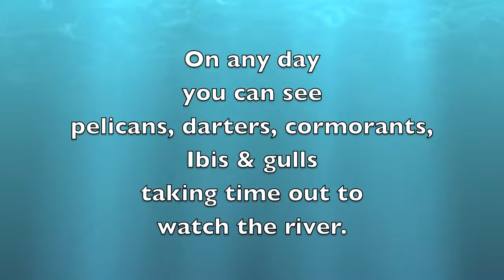Fatima Island Cooks River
Fatima Island is the last island in the Cooks River.  It is located opposite Kendrick Park in Tempe & is an extremely important refuge for birds.  Hopefully, Marrickville Council will save it.

CHOOSE HD FOR BETTER PICTURE QUALITY.